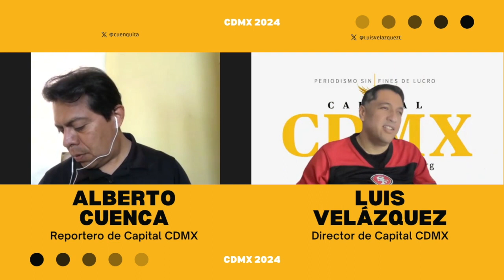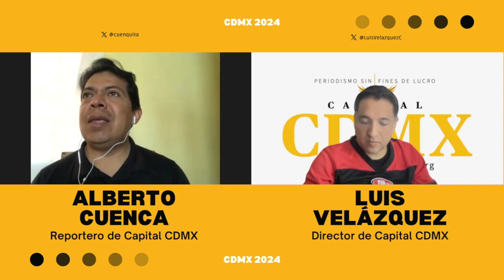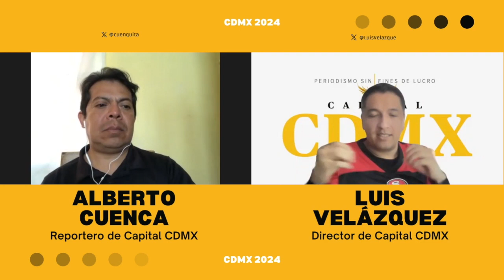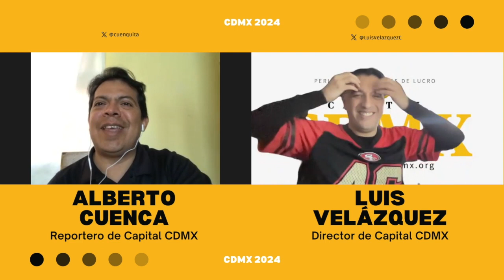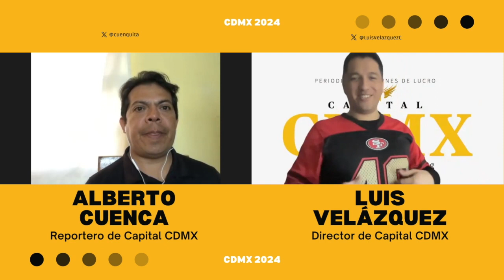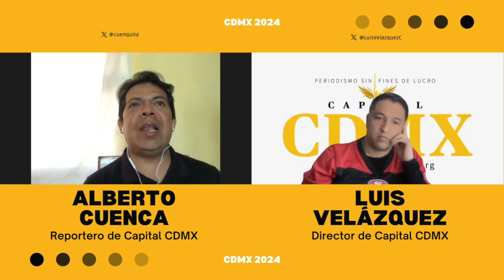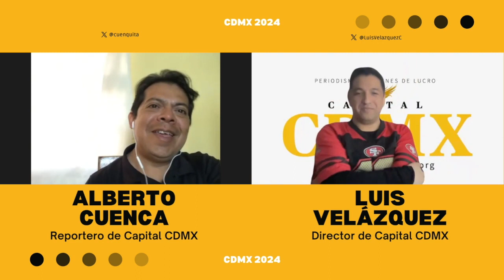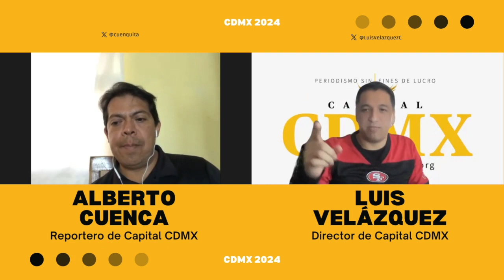EnVivo *CDMX 2024* | Programa Completo - 8 febrero (14)